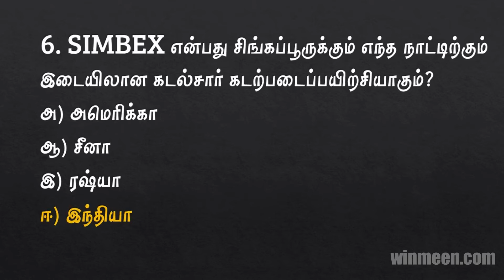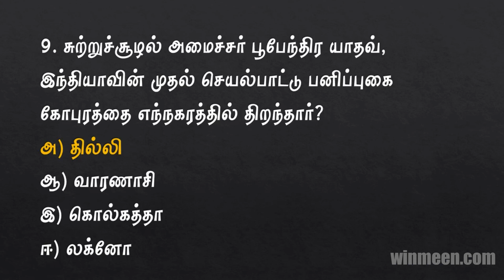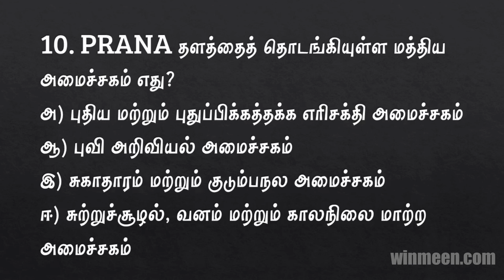12th & 13th September 2021 Tnpsc Current Affairs in Tamil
12th & 13th September 2021 Tnpsc Current Affairs in Tamil